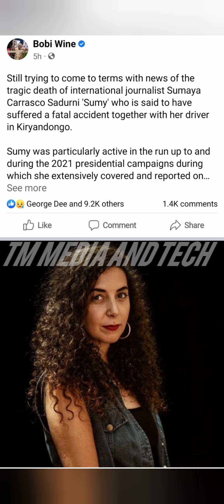Kiitalo munamawulire afudde bambi | Pastor bujinggo wuuno | Maaama Fiina awagidde babalogge biibino